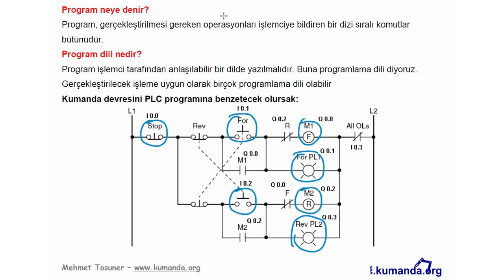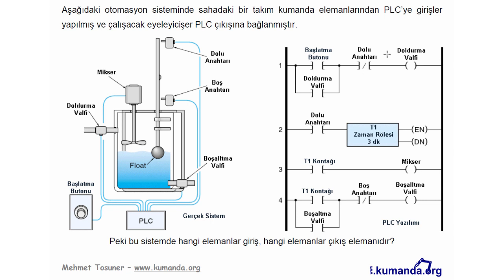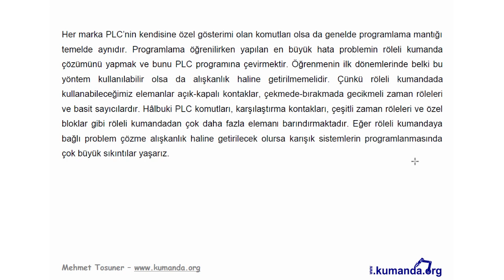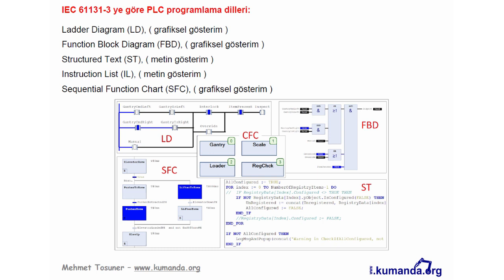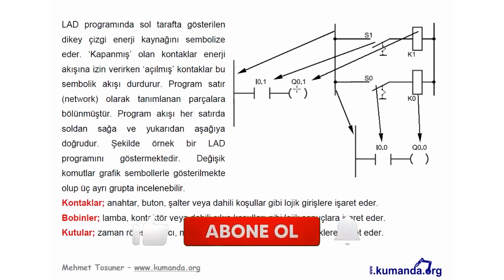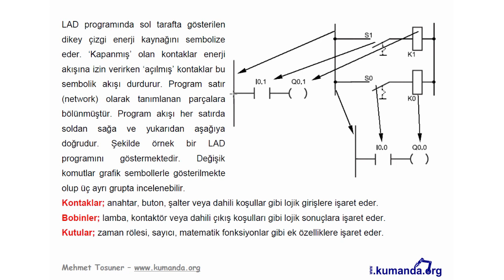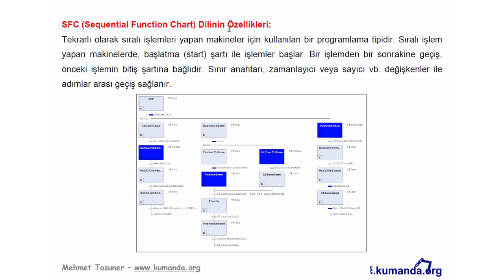PLC - IEC 61131-3 ye göre programlama dilleri – Mehmet Tosuner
Program neye denir?
Program dili nedir?
IEC 61131-3 ye göre PLC programlama dilleri:
Ladder Diagram (LD)
Function Block Diagram (FBD)
Structured Text (ST)
Instruction List (IL)
Sequential Function Chart (SFC)